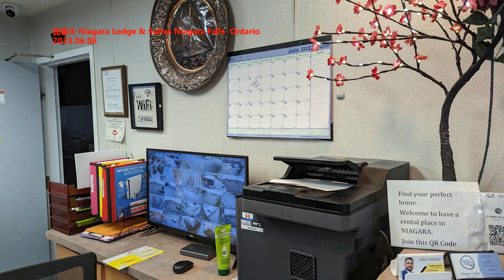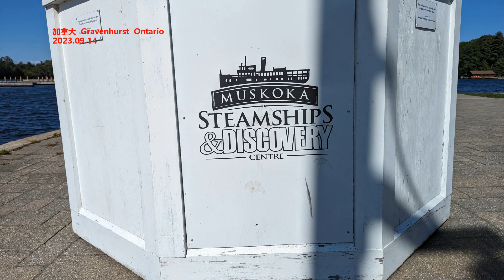SpaceX星舰二次试飞升空！ 超重助推器爆炸 飞船继续飞行后失联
自4月首飞以来，SpaceX对星舰进行了1000多次改进。二次试飞是将星舰置于真实飞行环境的另一次机会，以最大限度地提高SpaceX的学习能力，快速迭代开发是必不可少的。